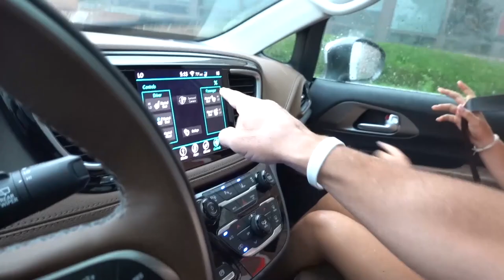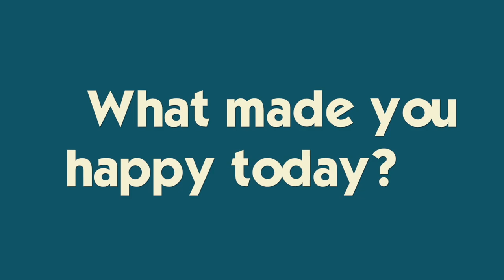Shopping for Camp, CHEERLEADING and Vacation!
Katie has started cheerleading workouts in preparation for try outs so she needs workout gear!  She is also going to camp and then we are all going on VACATION.  Today we shop for Katie and Ryan- se what gear they got and if you can guess where we might be going for our Summer Vacation!  Join Our FAMMELLY Adventure!